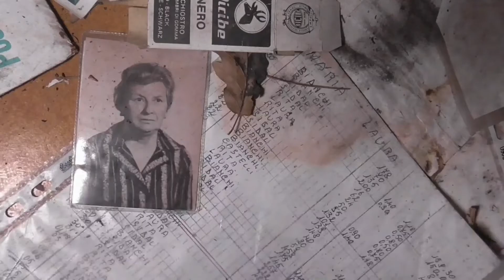urbex italia: Meravigliosi affreschi abbandonati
Una piccola selezione di una veramente piccolissima parte di affreschi meravigliosi che abbiamo trovato nella case abbandonate. questa è la prima , ci auguriamo, di una serie di video su questi capolavori. se arriviamo entro un mese a 500 visualizzazioni,ci sarà la seconda parte. Buona visione